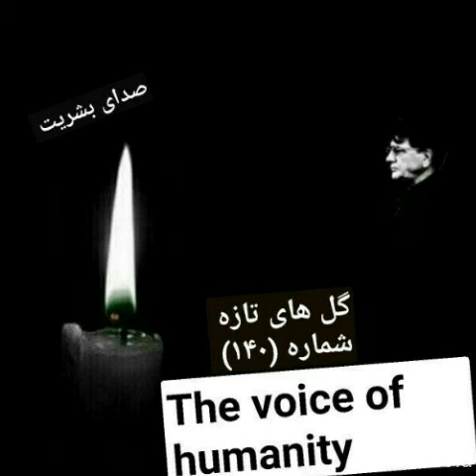گل های تازه شماره (۱۴۰) محمدرضا شجریان (چهارگاه)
حافظ

رسید مژده که آمد بهار و سبزه دمید
وظیفه گر برسد مصرفش گل است و نبید
صفیر مرغ برآمد بط شراب کجاست
فغان فتاد به بلبل نقاب گل که کشید
ز میوه‌های بهشتی چه ذوق دریابد
هر آن که سیب زنخدان شاهدی نگزید
مکن ز غصه شکایت که در طریق طلب
به راحتی نرسید آن که زحمتی نکشید
ز روی ساقی مه وش گلی بچین امروز
که گرد عارض بستان خط بنفشه دمید
چنان کرشمه ساقی دلم ز دست ببرد
که با کسی دگرم نیست برگ گفت و شنید
من این مرقع رنگین چو گل بخواهم سوخت
که پیر باده فروشش به جرعه‌ای نخرید
بهار می‌گذرد دادگسترا دریاب
که رفت موسم و حافظ هنوز می نچشید